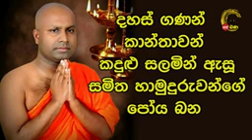දහස් ගණන් කාන්තාවන් හැඬ වූ කතාව.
නැන්දාකිරිඅම්මා දානය# කෙරි අම්මා දානයෙන් රටම හෙල්ලූ විමලා නැන්දා# නෙත් fm ධර්ම දක්ෂිණා# neth fm# වරායායේ සමිතහිමි බණ#මාතර මහින්ද himi bana # ගලිගමුවේ ඥානදීප හිමි මහබුලන්කුලමේ ගුණරතන හිමි# ගනේකන්දේ චන්දරතන හිමි # රාධ හිමි # රාධ හිමි සුමදුර ධර්ම දේශනා කාලීන madura bana පූජ්‍ය වරායායේ සමිත හිමියන්ගේ ධර්මදේශනා නැරඹීමට මෙම නාලිකාවට පිවිසෙන්න අපව නරඹන ඔබට ප්‍රණාමය ඔබේ රටට වරායායේ සමිත හිමියන් වැඩම කරවීමට 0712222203 අංකයට උන්වහන්සේට කතා කරන්න.